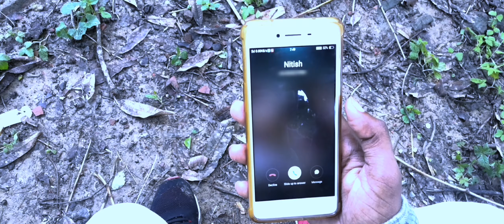The father _ Heart touching hindi short film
short film kannada,
short film love story,
short film malayalam 2021,
a short film about love 1988 full movie online,
10 b short film,
jay b short film,
grade b short films,
m g b short film,
10th c short film,
12th c short film,